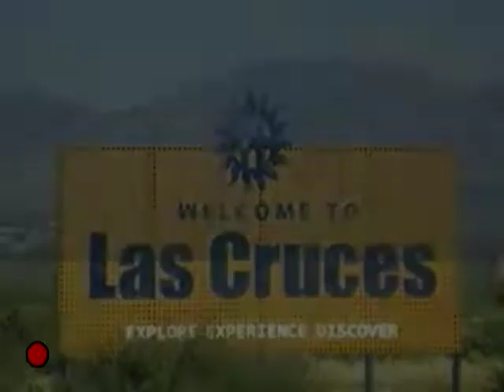3-22-20 A Look At The Coronavirus Las Cruces- with Mike Tellez Guest Dr. Jose Z. Garcia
A Look At The Coronavirus Las Cruces- with Mike Tellez Guest Dr. Jose Z. Garcia
Mike Tellez a community leader in Las Cruces, NM, takes a close look at the Caronavirus and it's impact on our society.  Mike's special guest is Dr. Jose Garcia.  Together on this first of a series of shows will bring information in particular to the Las Cruces Community about what you need to know going forward.  This program airs also on Saturday at 12:00pm on Xfinity ch. 98., the Las Cruces Channel. or on Facebook and here on YouTube.